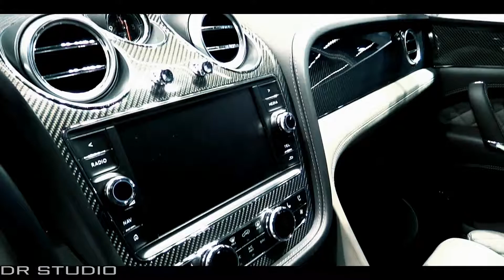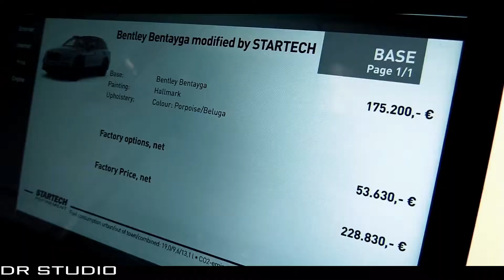NEW Bentley Bentayga 710 Performance by Startech Exterior and Interior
DR VSC  ® Presents New Cars
Bentley Bentayga 710 Performance by Startech